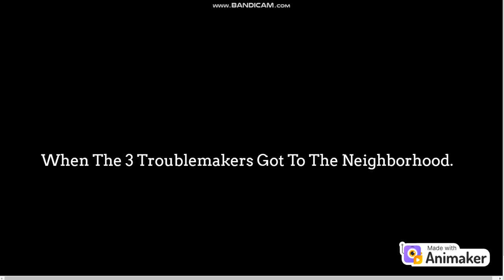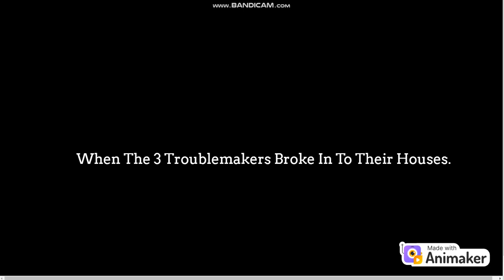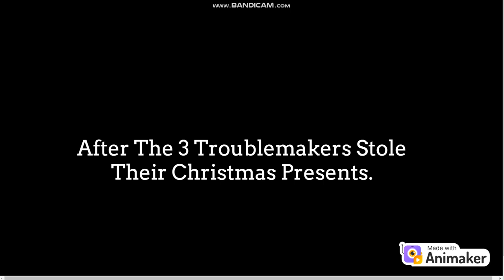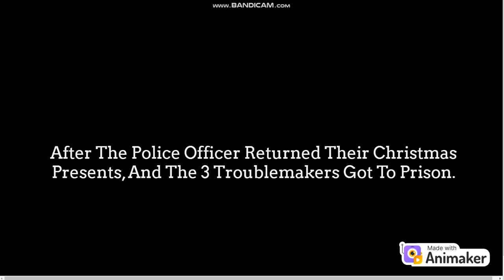3 Troublemakers Steals The Christmas Presents And Gets Arrested And Grounded